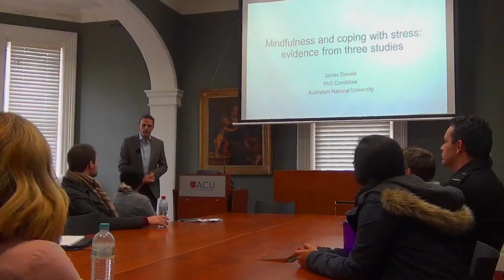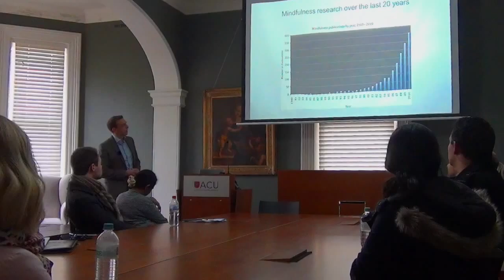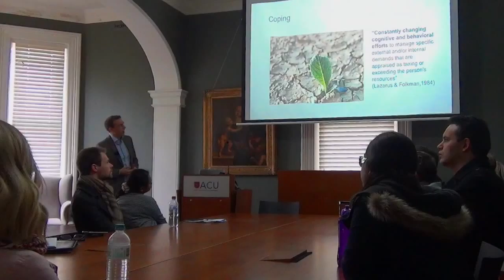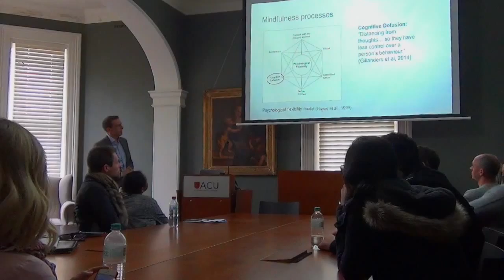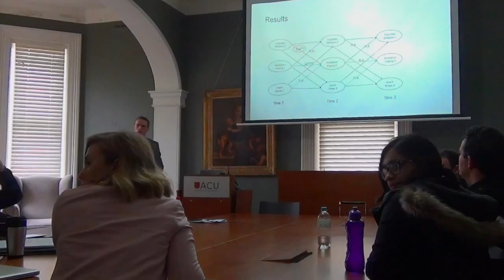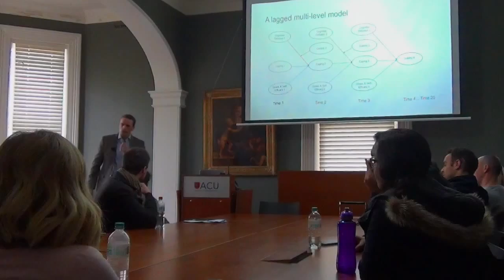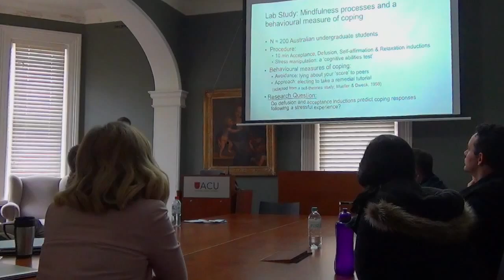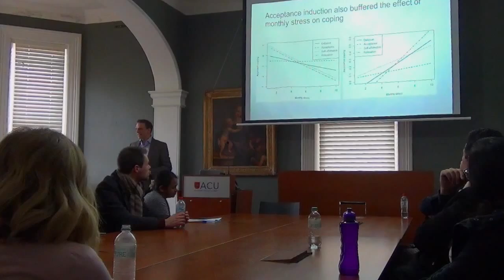IPPE Brown Bag Session - 22 July 2015: Mindfulness and Coping With Setbacks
Presenter: James Donald (3rd-year PhD student at ANU, supervised by Dr Paul W Atkins)

The title of this presentation is 'Mindfulness and Coping With Setbacks: Evidence from Four Studies'

There is a vast literature on the different strategies humans deploy to cope with stress. There is evidence that, over the long run, approach forms of coping are more adaptive- than avoidant-coping strategies. And there is also evidence that a person’s appraisals regarding a stressful event predict how they will cope. But might a person’s relationship to their stress-related appraisals also matter? This has not been studied.

Four studies explored whether mindfulness (as a measure of a person’s relationship to their stress-related appraisals) predicted adults’ coping behaviours following a setback or stressful encounter. The presentation will summarise our findings, which suggest that mindfulness may be an important but under-researched buffer against the effects of stressful experiences upon humans’ coping responses. Indeed, mindfulness may offer a low-cost and healthy alternative to the growing use of extended leave, pharmaceuticals, and recreational drugs to cope with the ongoing demands of a stressful life.

Filming and editing by Mike Noetel, Australian Sport Psychologist and IPPE Research Student.